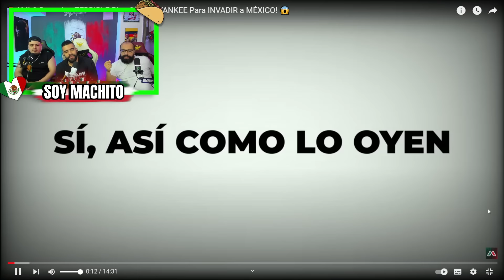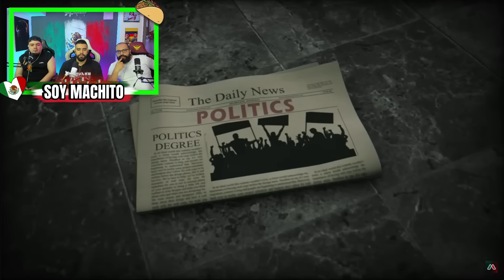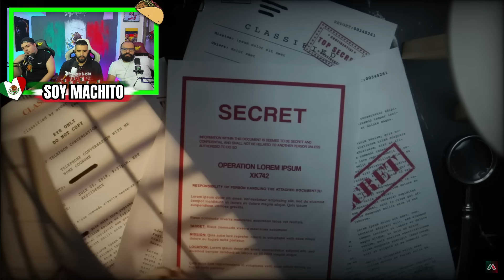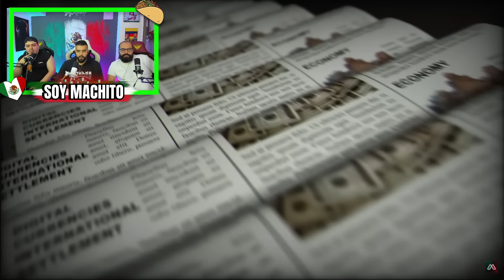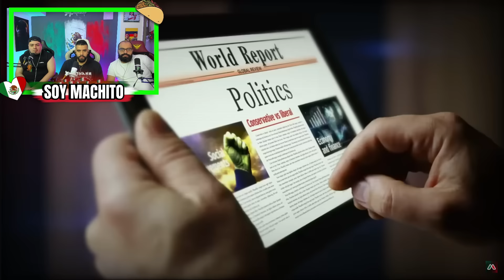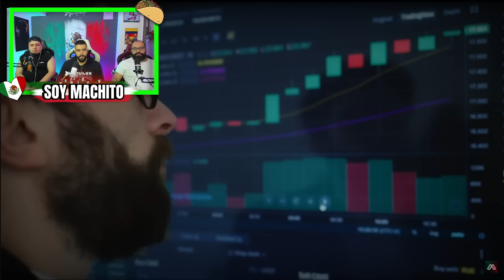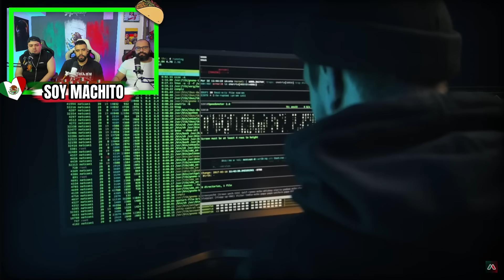🇲🇽AMLO es considerado uno de los Presidentes más Estrategas de la Actualidad👏💚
🔴CANAL DEPORTIVO⚽️